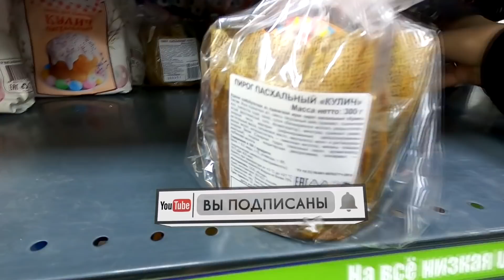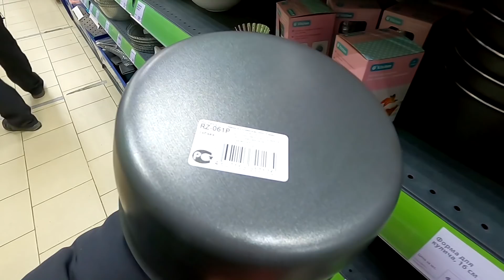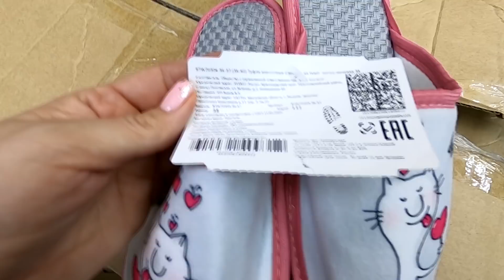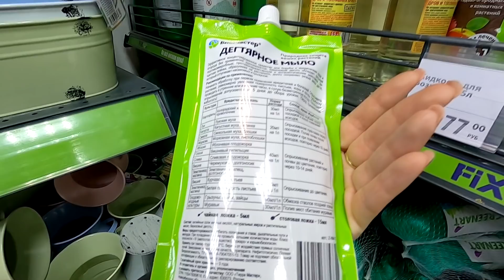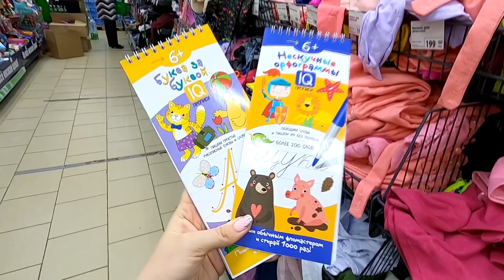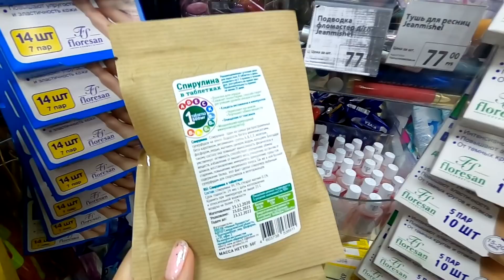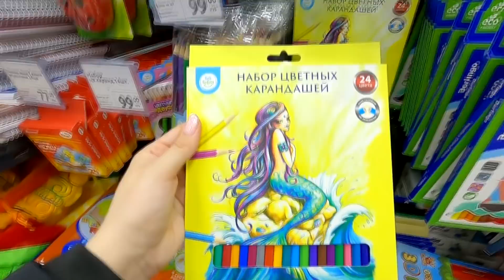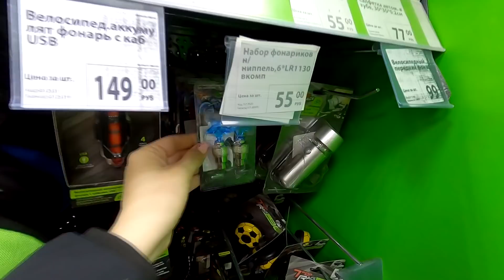ЦЕНЫ ФИКС ПРАЙС просто БОМБА🔥СУПЕР новинки FIX PRICE апрель 2021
Вместе с Вами смотрим НОВИНКИ в магазине Фикс Прайс fix price - посуда, декор, отдел красоты  и многое другое.

Адрес магазина Фикс Прайс
город Пушкин, Церковная улица, д.21